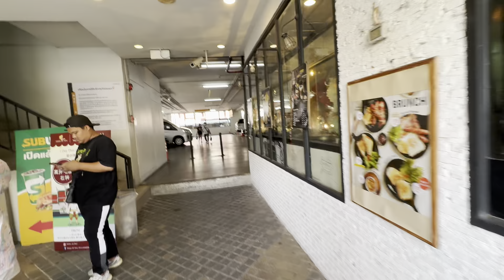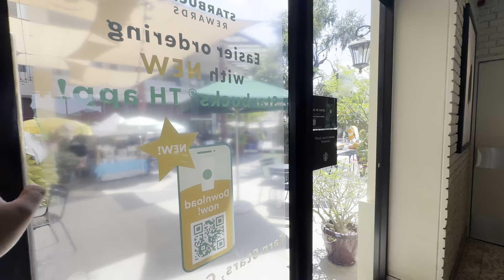เด็กเส้นหรือเปล่า‼️ที่ได้มาเป็นพระเอก นางเอก หน้าใหม่ของวงการ MV